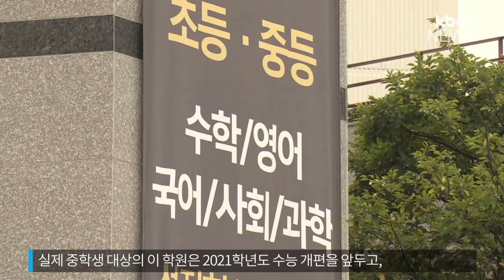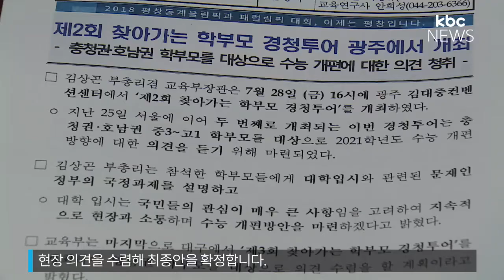중3 대상 입시 제도 어떻게 바뀌나